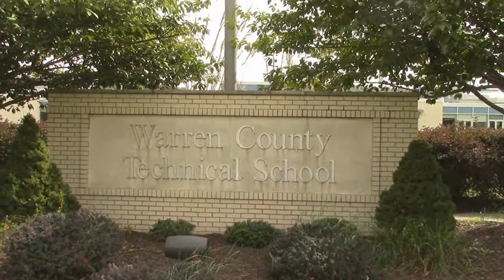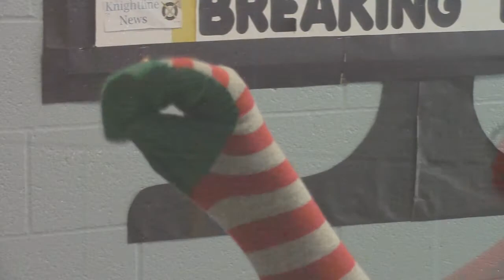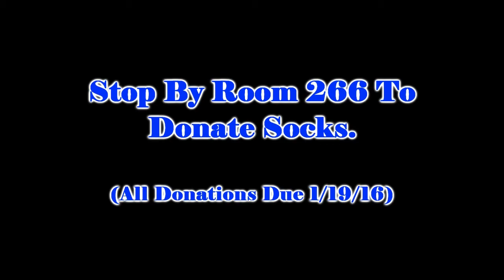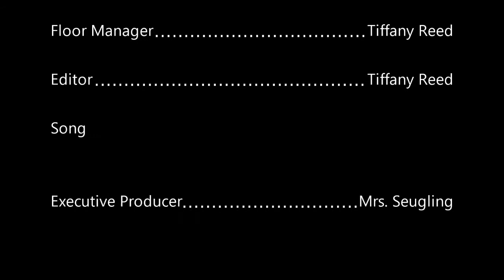Knightline News 1.11.16